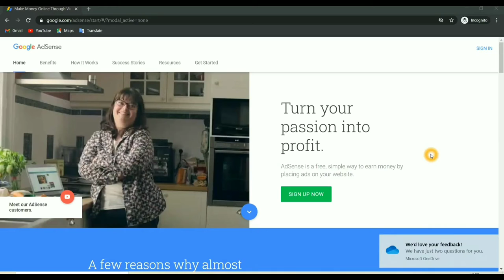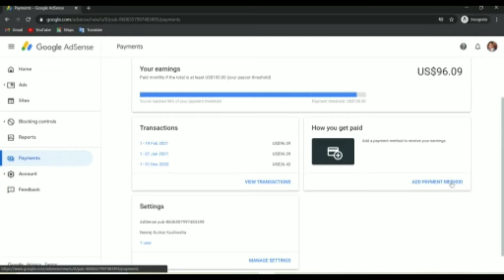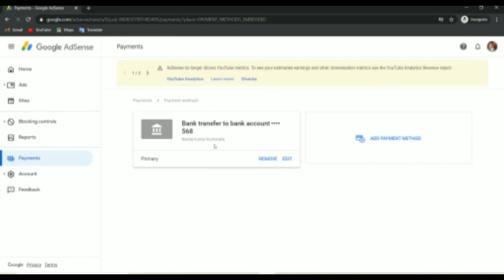How To Add Payment Method in Google AdSense | बैंक अकाउंट कैसे Add करे अपने Google Adsense 2021 में